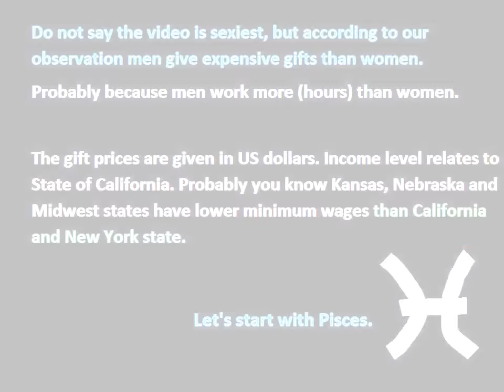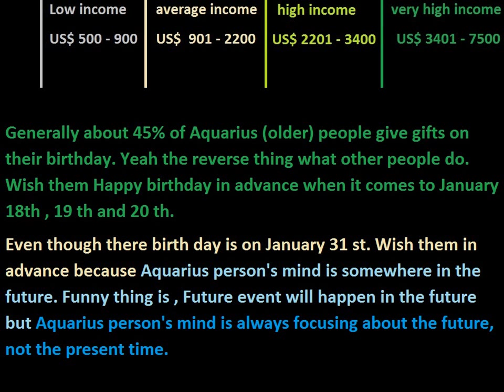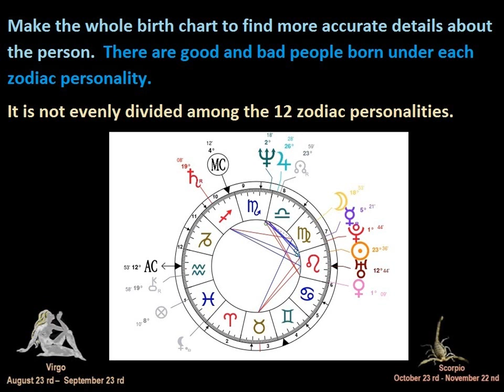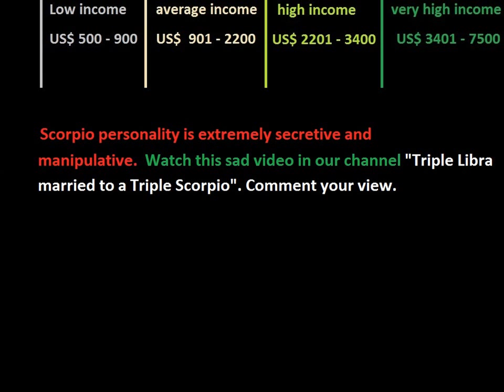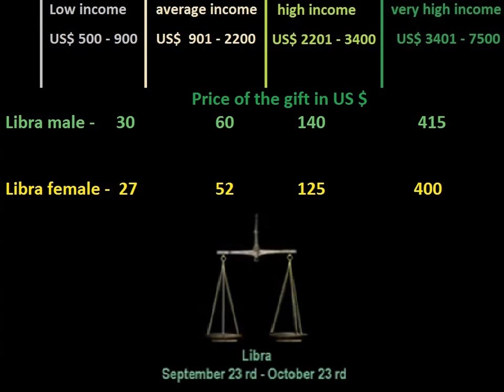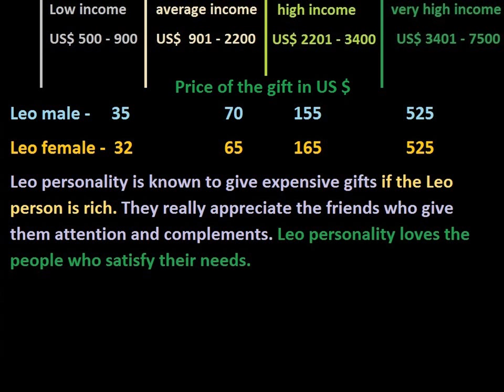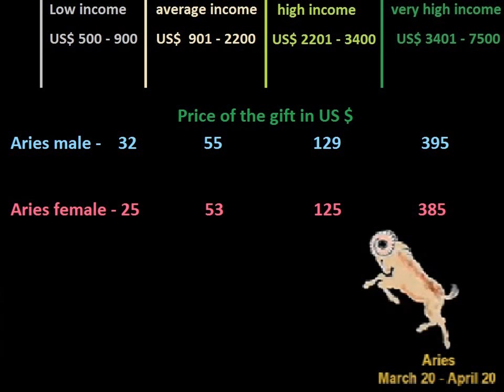What to expect when receiving gifts from the 12 zodiac personalities